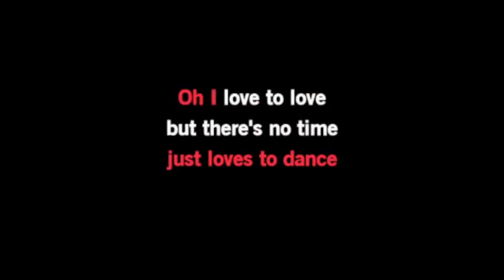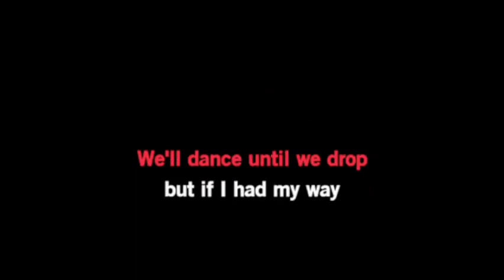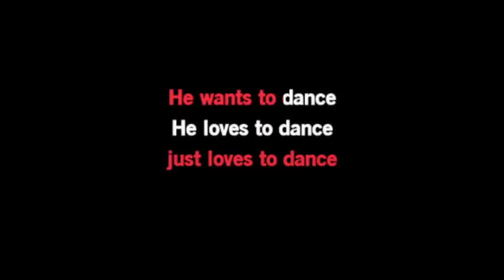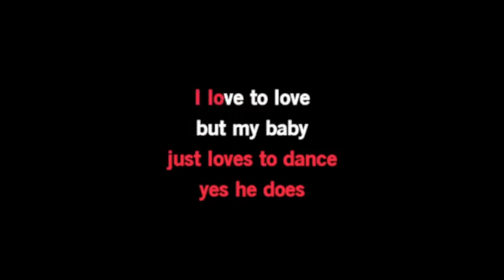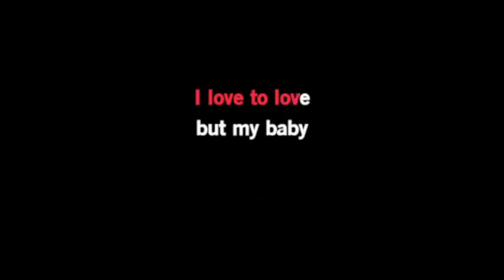Karaoké Tina Charles - I Love To Love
A la demande